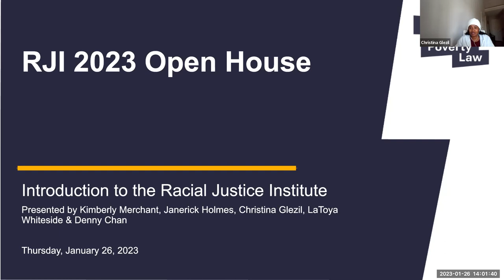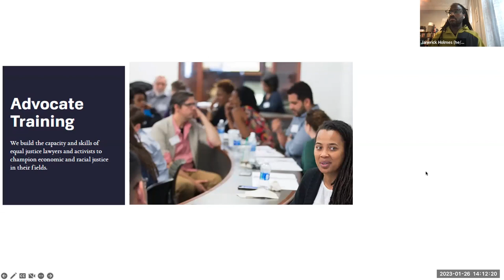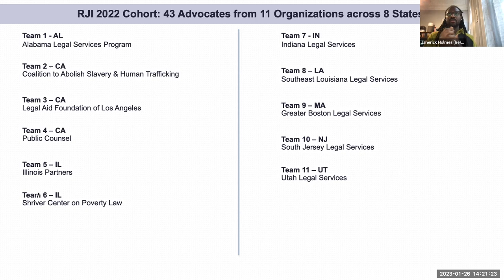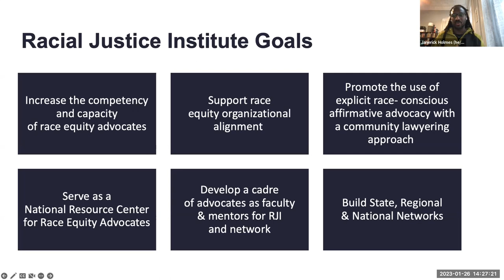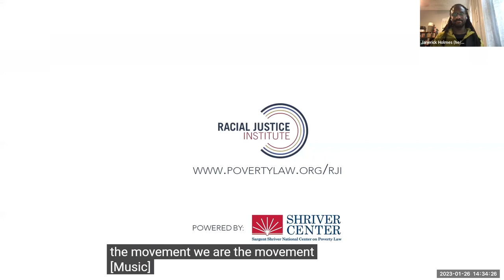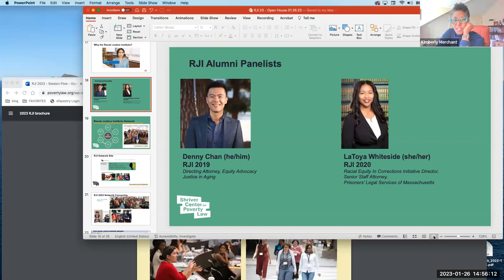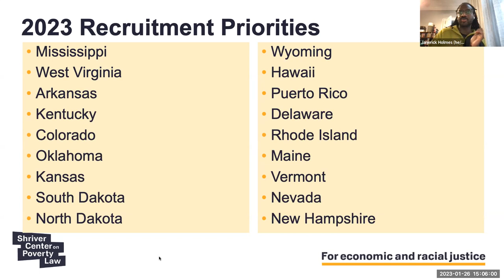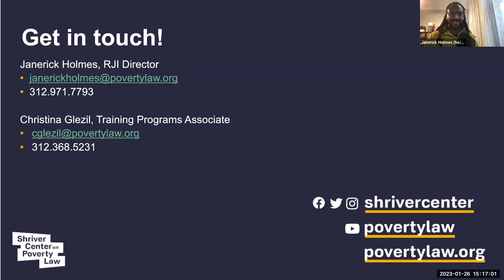Racial Justice Institute 2023 Open House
Hear from past Racial Justice Institute Fellows about how the program transformed their work, and learn more about the application process and program structure.